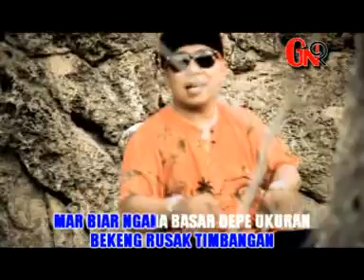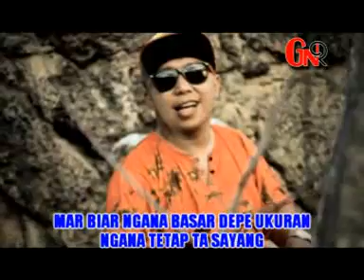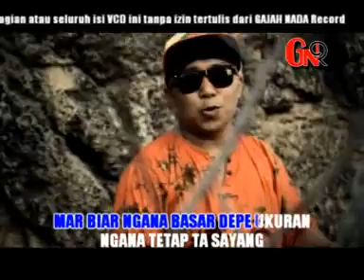Oby CS. - Basar Depe Ukuran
Thanks